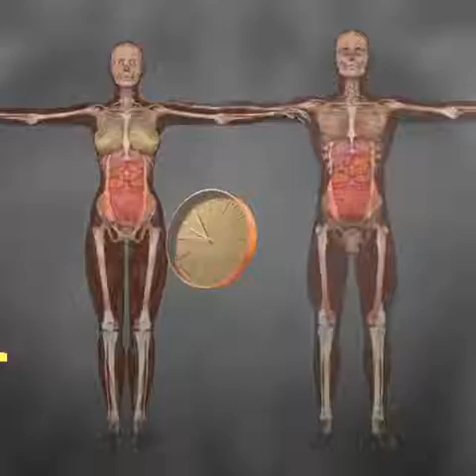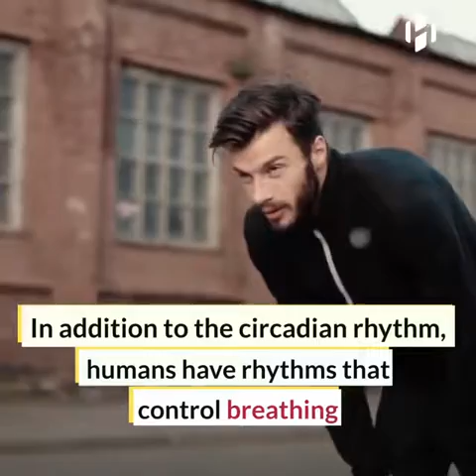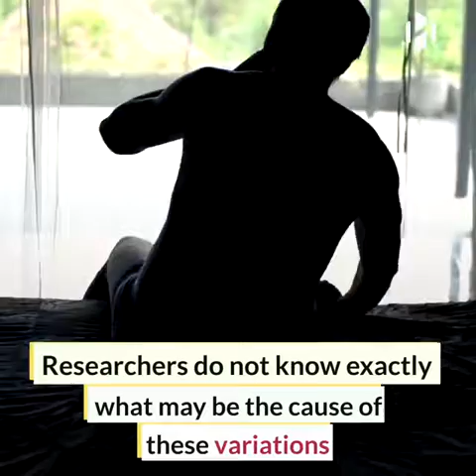Men and women have different biological clocks, study shows